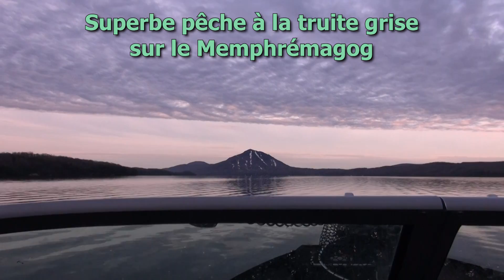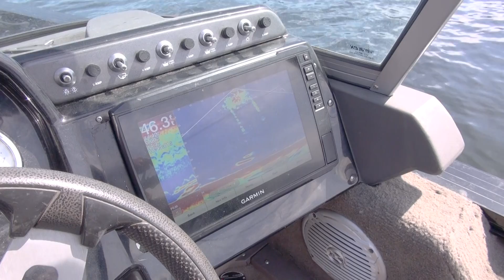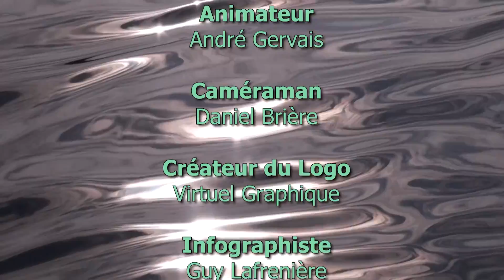Superbe pêche à la truite grise sur le memphrémagog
Pour cet épisode on se retrouve sur le lac Memphrémagog en compagnie de Sébastien Nadeau pour l'ouverture de la truite grise.

Nous avons eu une superbe de belle journée, la température, la camaraderie et les captures étaient au rendez-vous.

Nous expliquons tout au long de l'épisode comment on s'y es pris, Sébastien a été généreux de ces conseils.

Dans les semaines qui suivront, je publierai différentes chroniques, pour ce type de pêche, pour en être informé, abonnez-vous à la chaîne You tube et dès la mise en ligne, vous serez les premiers avisés.

Nouvelle émission à tous les premiers lundi de chaque mois 18:00

P.S N'oubli pas de me donner tes commentaires constructifs, afin de mieux répondre à tes besoins.